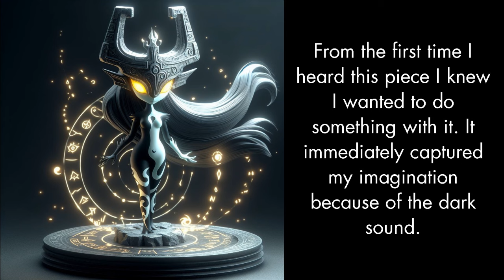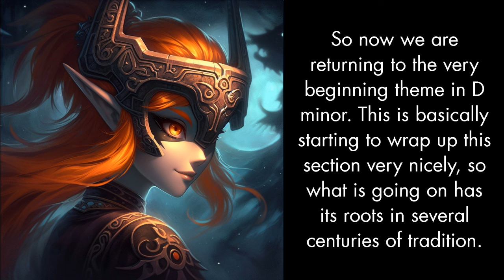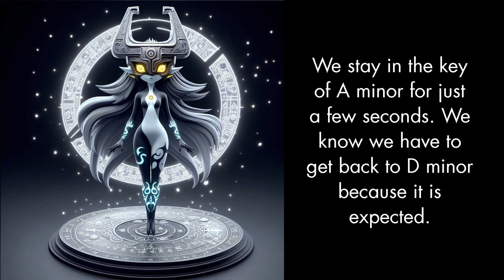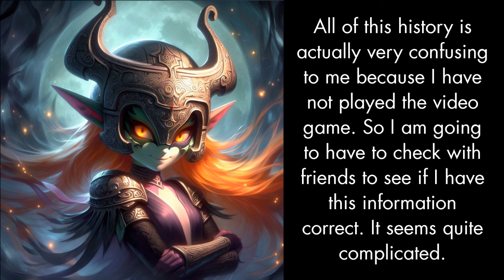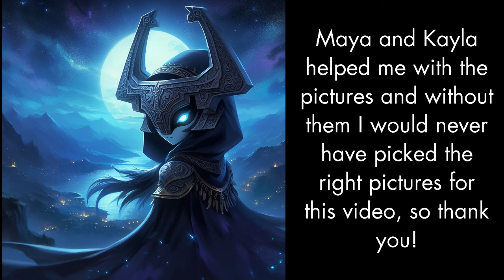Midna's Lament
From the first time I heard this piece I knew I wanted to do something with it. It immediately captured my imagination because of the dark sound.

The music is perfect for a video game just as written because the music has to loop. But I knew from the start I wanted to make some other modulations for a standalone arrangement.

The whole thing at the beginning revolves around a D minor 9 chord. It is very repetitive so it could become boring but it doesn't because it is setting a mood.

It continues in the same way but suddenly it modulates to an E flat 9 chord going to D flat to A, which is down a Trinity modulation taking us right back to D minor again.

So now we are returning to the very beginning theme in D minor. This is basically starting to wrap up this section very nicely, so what is going on has its roots in several centuries of tradition.

This part is exactly the same as the beginning so nothing is different here.

We are continuing a repeat of the beginning theme so once again nothing is different here.

Something now is very different. We hear the bassline going up chromatically and the melody soars. The music is really heating up. It is getting quite emotional. This takes us to the key of A minor.

We stay in the key of A minor for just a few seconds. We know we have to get back to D minor because it is expected.

And sure enough here is D minor again to finish up to whole section. It is very predictable, very standard and very effective. These compositional structures go back many centuries.

This is where I totally depart from the original music. Rather than continuing to loop in the same key I move to F minor with a quartet modulation going up. This should keep the music from sounding too repetitive.

Everything from this point will be very close to what I played in D minor but in this new key of F minor. However, whenever I repeat anything I always like to make some small changes to keep things from being boring.

You may hear that I added a couple of notes to the melody. That's not really a change so much as a little bit of ornamentation to enhance things.

Here is what I read about Midna. Midna's original form is a turquoise-skinned woman with body markings on her limbs, orange hair, and red eyes. Her design has an "air of the Middle East".

Princess Midna is one of the Twili, a race descended from wielders of powerful and evil magic who were banished to an alternate dimension by the goddesses Din.

This alternate dimension, out of which the sublimated descendants could only exist as shadows, eventually became known as the Twilight Realm.

All of this history is actually very confusing to me because I have not played the video game. So I am going to have to check with friends to see if I have this information correct. It seems quite complicated.

Once again we hear something now is very different. We hear the bassline going up chromatically and the melody soars. The music is really heating up. It is getting quite emotional. This takes us to the key of C minor.

And now I'm almost finished with the C minor part. We are almost to the close of the repeat of the first section.

Maya and Kayla helped me with the pictures and without them I would never have picked the right pictures for this video, so thank you!